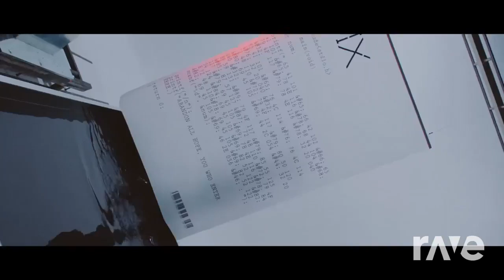CIX / LOONA OEC / BTS - Movie star / Sweet crazy love / Fire